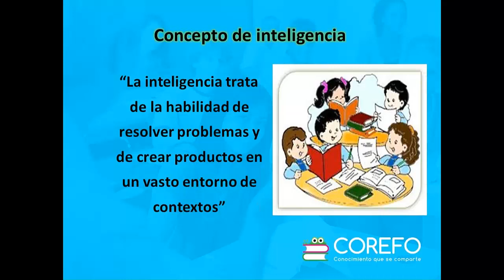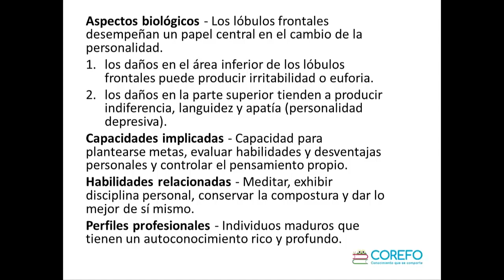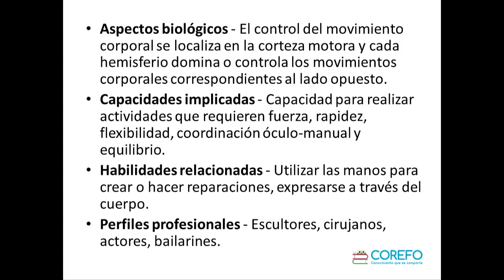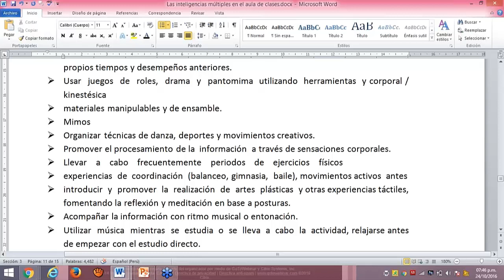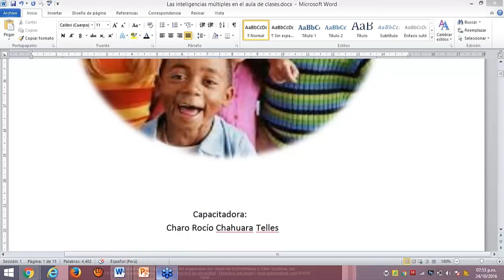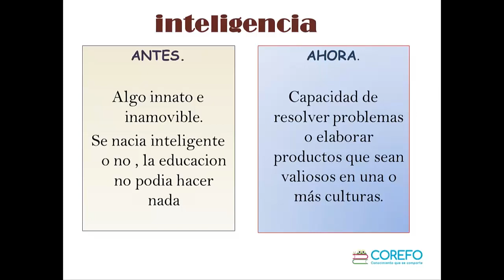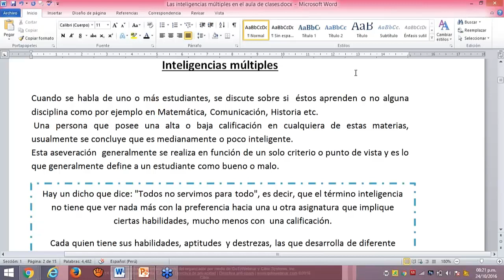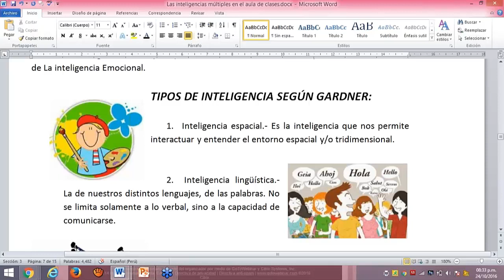Estrategias para el desarrollo de las inteligencias múltiples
Taller online denominado "Estrategias para el desarrollo de las inteligencias múltiples" que se realiza en el marco de la capacitación anual 2016. El taller busca que los maestros planifiquen y desarrollen estrategias de enseñanza aprendizaje que promuevan el desarrollo de las Inteligencias Múltiples en el aula, teniendo en cuenta las características y la diversidad de los estudiantes.